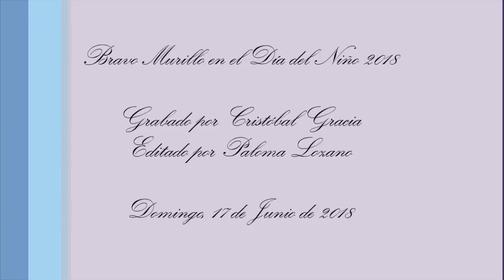Marcha de Carmen 17 06 2018